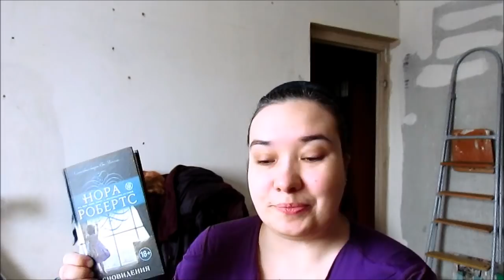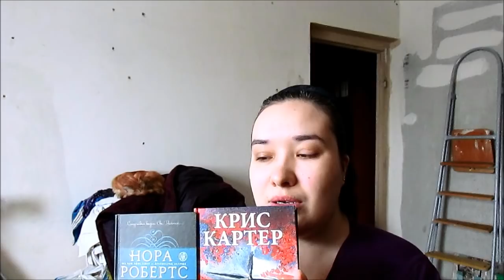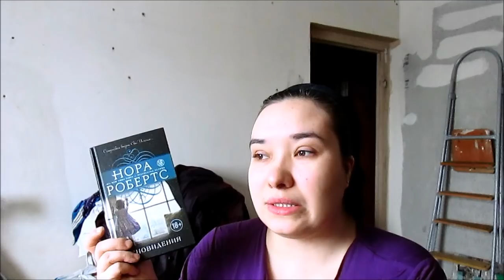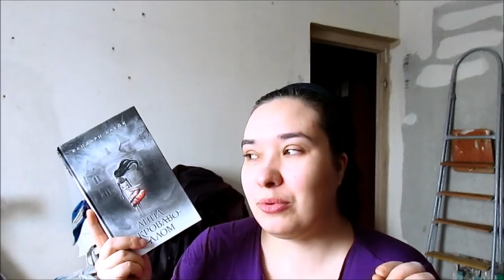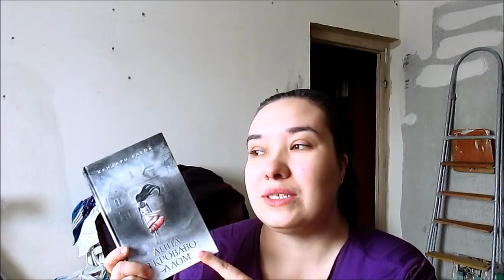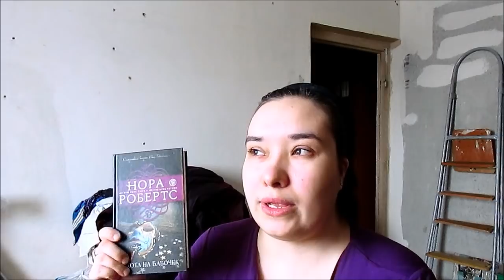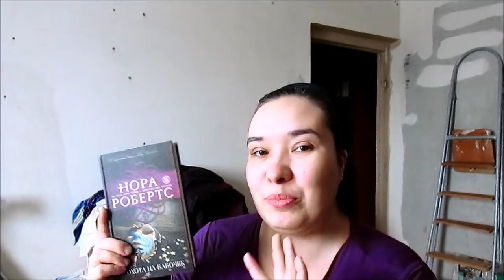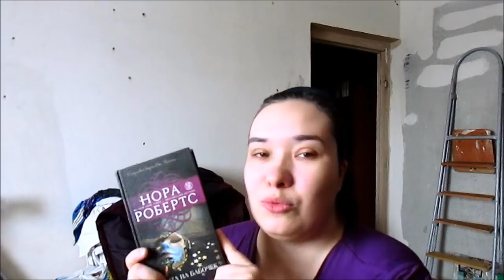ПРОЧИТАННОЕ / Мысли о СНОВИДЕНИЯХ, ПРИВИДЕНИЯХ и БАБОЧКАХ / Elena Pero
Т. Ричмонд: По ее следам